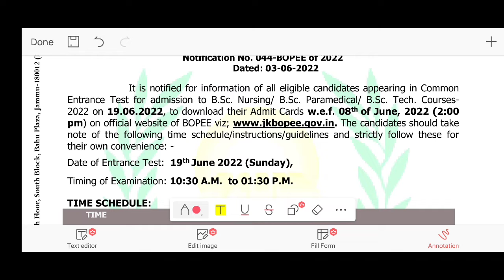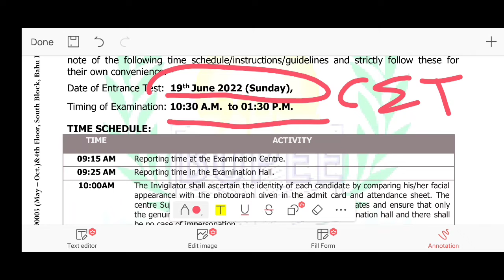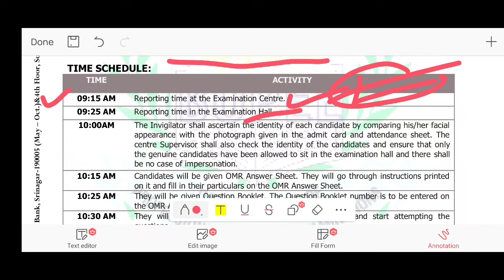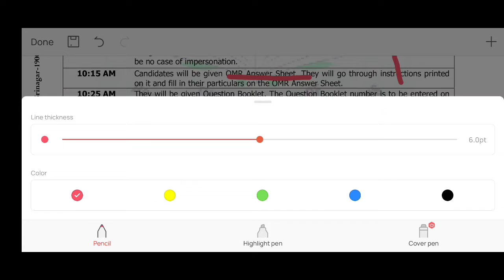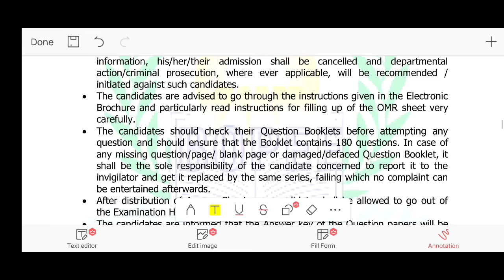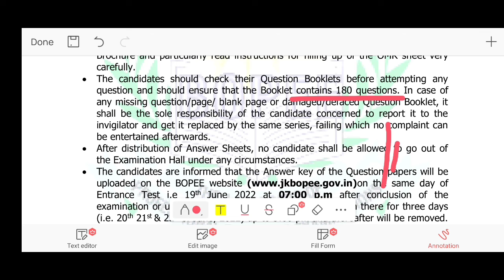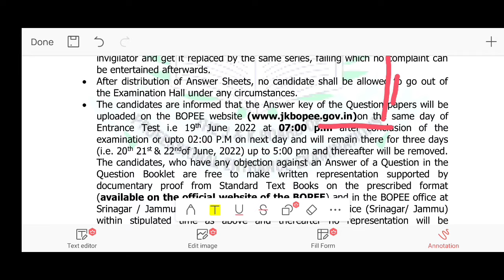JKBOPEE B.Sc NURSING ADMIT CARDS 2022|| CET|| EXAM DATE 19/06/2022|| IMPORTANT INSTRUCTIONS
ADMIT CARDS JKBOPEE BSC NURSING/BSC PARAMEDICAL/BSC TECH. 2022

 Welcome to Brilliant Brainz Education YouTube channel.
  For Competitive Examinations JKPSC/JKSSB/RAILWAYS/LAW EXAMS and Academic Programs Medical, Non Medical and Arts.